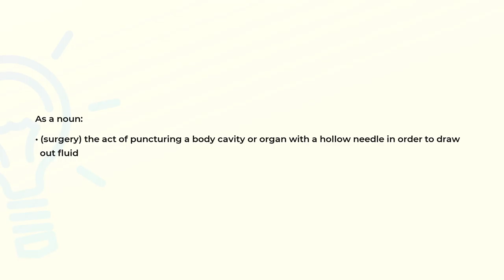What is the meaning of the word CENTESIS?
Definition and spelling of the word CENTESIS.

(00:00) Intro
(00:08) As a noun
(00:20) Spelling

As a noun (00:08):
• (surgery) the act of puncturing a body cavity or organ with a hollow needle in order to draw
  out fluid